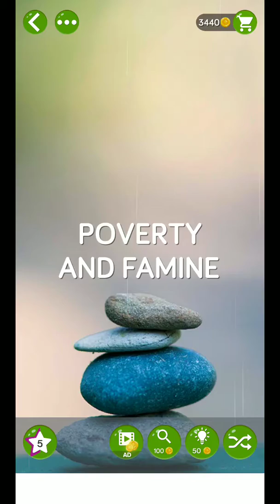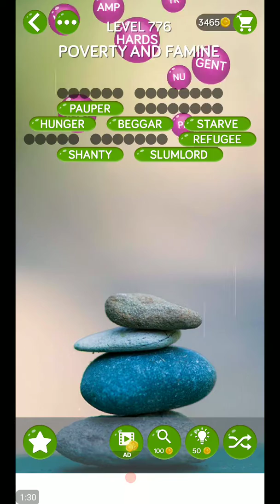WORD PEARLS LEVEL 776 ANSWERS